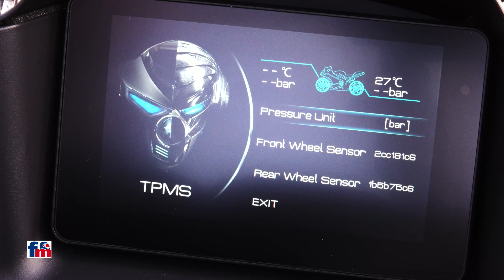Zontes M 310 | Estreno a lo grande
El Zontes M 310 es el primer scooter de una marcha que no existía en nuestro mercado hace menos de cuatro años y que ya se encuentra entre las diez más vendidas en España. Te invitamos a descubrirlo en acción.

El nuevo Zontes M 310 transmite prestaciones de primer nivel, equipamiento hasta ahora solo reservado para los más Premium de los scooters medios, aspecto de calidad y precio muy competitivo. Zontes es una marca todavía reciente, porque no hace todavía cuatro años que los conocemos y hasta ahora han hecho las cosas del mismo modo que este caso, con una estética futurista y equipamientos muy elevados, en motos que andan tanto o más de lo que lo hace las de la competencia más directa a precios muy atractivos.
Ahora se estrenan en el mercado de los scooters. Lo hacen con un 300, la cilindrada media por excelencia donde Honda, KYMCO, SYM o Yamaha, entre otros rivales, ofician de referencia. Les ha salido, sin duda ninguna, un competidor muy serio, y con una ventaja añadida: quieras o no, en el mundo de la moto, la marca es un valor seguro y difícilmente superable para una marca nueva. Pero el mercado de los scooters tiene otras características: al final, si funciona correctamente, es barato y te ofrece más que la competencia, ya se puede convertir en candidato a tenerse en consideración independientemente de su marca. El scooter es, en el fondo, una herramienta, y el factor utilidad se puede imponer a otros aspectos.
En el siguiente vídeo te mostramos todas las cualidades y secretos de un scooter que viene a revolucionar el segmento de los modelos de media cilindrada para el carné A2, una solución eficaz y eficiente para la movilidad dentro y fuera de las ciudades. Si es lo que tú necesitas, ¡no te lo pierdas!